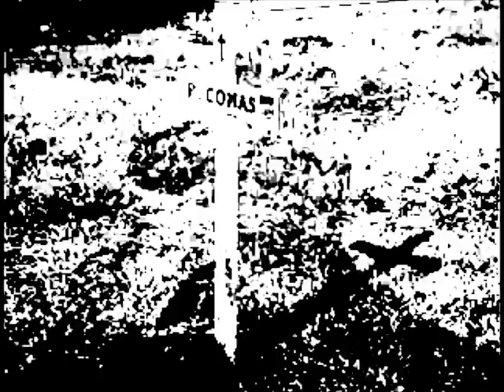For A Few Slides More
3 string stick in a box. 3 mixed tracks. Blah blah blah.